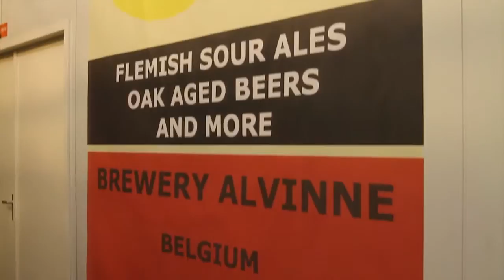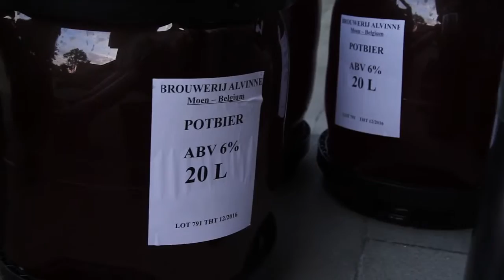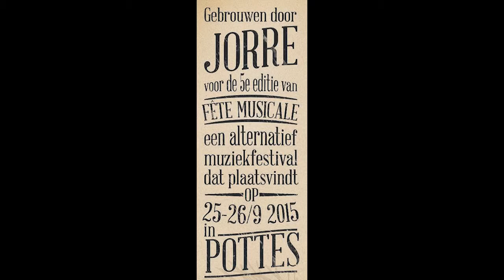The making of POTBIER HD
POTBIER: een artisanale festivalpint
6%, blond, hoge gisting, bitterheid 26 IBU
24x33cl €30 incl. leeggoed
100% zelf gebrouwen door Jorre Vanhemmens voor de 5e editie van Fête Musicale, een alternatief muziekfestival dat plaatsvindt op 25 en 26 september 2015 in Pottes.
Festivaltickets op fetemusicale.be
Gebrouwen in Brouwerij Alvinne
alvinne.be/
Film en montage: Janne Vanhemmens
Etiket design: El Sonador (Dennis BQ)
Muziek: "Pulling Me Under" - Wooly Mammoths